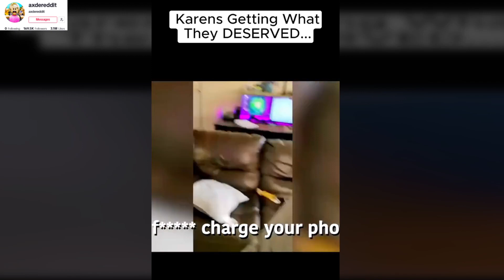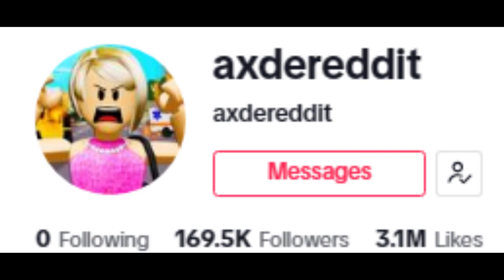Karen Walks Into Her Tenants Place And Wont Leave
A Woman invades her tenants place to do a supposed inspection and wont leave even when he threatens to call the police.